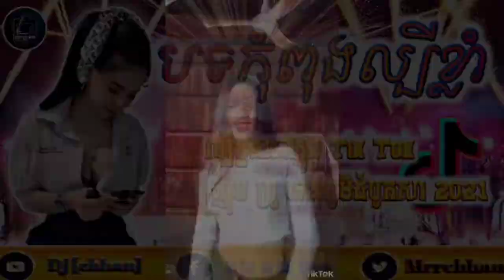🎶TM_98_RMIX_2021🐲💥រីមិចកំពុងល្បីខ្លាំង(98)